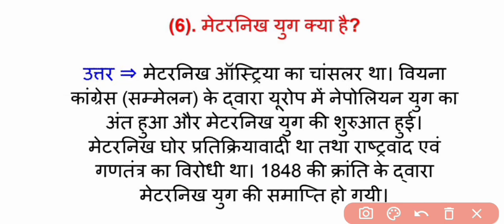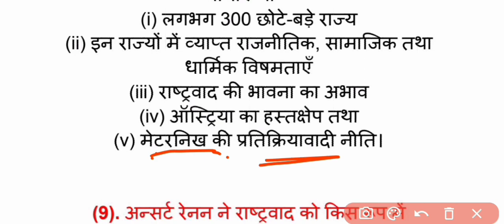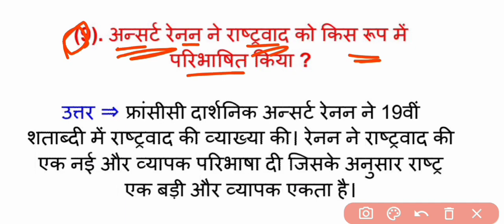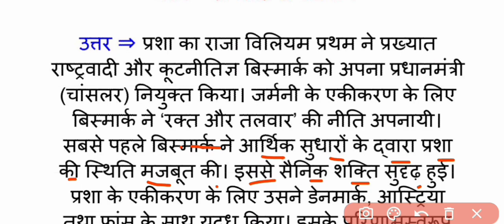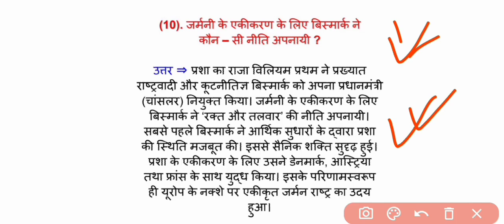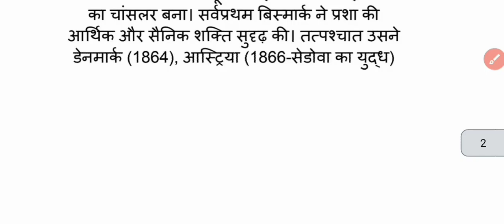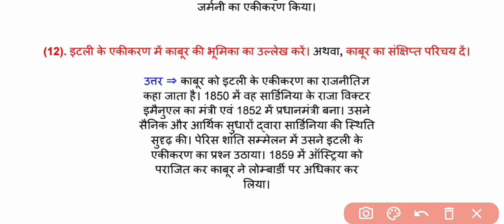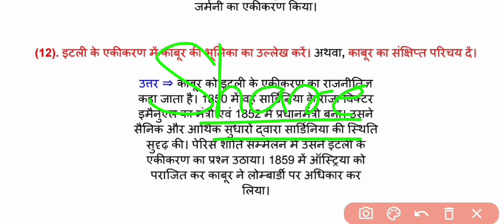Class 10th history chapter 1 in hindi | यूरोप में राष्टवाद लघु उत्तरीय प्रश्न | SST long question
WhatsApp Group में जुड़ने के लिए इस नंबर पर मैसेज कीजिए 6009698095

Related Searches -

(1). class 10 history chapter 1
(2). class 10 history chapter 1 in hindi
(3). history class 10 chapter 1
(4). history class 10 chapter 1 in hindi
(5). 10 class history chapter 1 in hindi
(6). history chapter 1 in hindi
(7). class 10 history
(8). class 10 history nationalism in europe
(9). the rise of nationalism in europe class 10 in hindi
(10). the rise of nationalism in europe class 10
(11). class 10 history chapter 1 nationalism in europe
(12). history chapter 1 class 10
(13). 10 class history chapter 1

Topic Covered 👇👇👇👇👇👇

(1). social science class 10
(2). social science class 10 important questions
(5). social science class 10 mcq
(6). class 10th social science
(7). class 10 social science important question 2022
(8). social science class 10 important questions 2020
(9). class 10th social science question
(10). class 10th fa3 social science question
(11). class 10th science vvi long question 2021
(12). bseb social science class 10th question paper
(13). social science class 10th important question
(14). samajik vigyan important question
(15). samajik vigyan important long question
(16). class 10 samajik vigyan
(17). samajik vigyan important question class 10
(18). class 10 samajik vigyan ka subjective question 2022
(19). samajik vigyan ka subjective question answer class 10
(20). samajik vigyan
(21). samajik vigyan mahatvapurn long question
(22). samajik vigyan ka objective question
(23). samajik vigyan class 10
(24.) class 10 samajik vigyan important question
(25). samajik vigyan long question class 10

यूरोप में राष्ट्रवाद का उदय अति लघु उत्तरीय प्रश्न,यूरोप में राष्ट्रवाद का उदय,यूरोप में राष्ट्रवाद,यूरोप में राष्ट्रवाद ncert प्रश्न उत्तर class 10,यूरोप में राष्ट्रवाद लघु उत्तरीय प्रश्न,1.यूरोप में राष्ट्रवाद लघु उत्तरीय प्रश्न उत्तर,यूरोप में राष्ट्रवाद का उदय लघु उत्तरीय प्रश्न,यूरोप में राष्ट्रवाद के सभी अति लघु उत्तरीय प्रश्न,यूरोप में राष्ट्रवाद कक्षा 10 का लघु उत्तरीय प्रश्न,यूरोप में राष्ट्रवाद का उदय और विकास लघु उत्तरीय प्रश्न

hashtag -